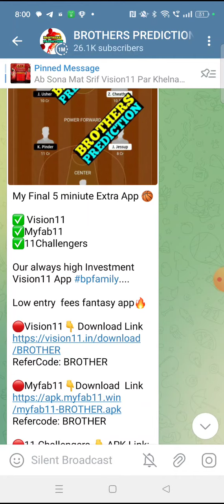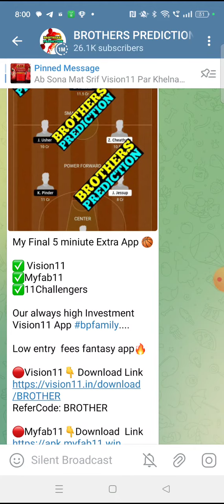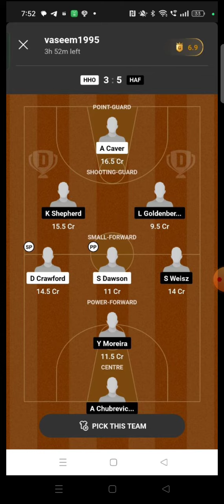SBS-W Vs MBK-W BASKETBALL DREAM11 TEAM PREDICTION